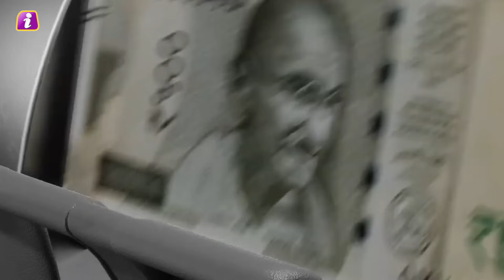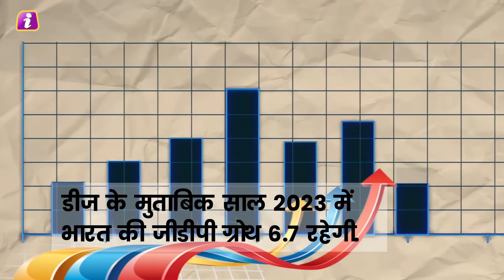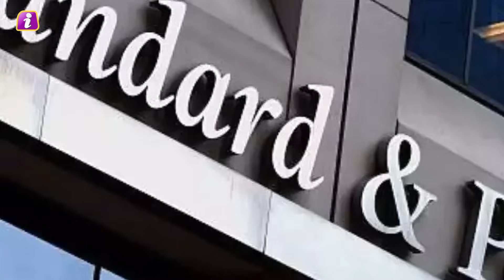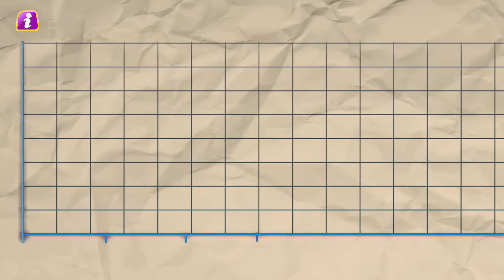इधर मोदी जीत रहे थे चुनाव, उधर चीन में हाहाकार, इसे कहते हैं असली चढ़ाई, हो गया खेल